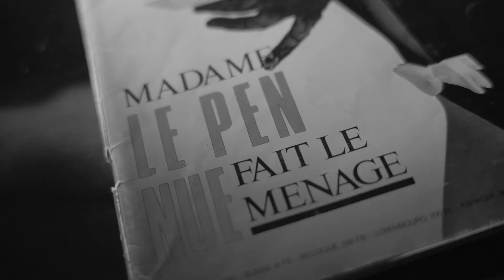Esso Luxueux - Hills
"Hills" Le premier extrait du premier projet de Esso Luxueux

Composé par Marty Santi
Mixé par Johnny Ola
Clip réalisé par Metanoia

Produit par Saboteur Records

⚠️⚠️ Follow Esso Luxueux sur les réseaux :
Twitter.      : @essoluxueux